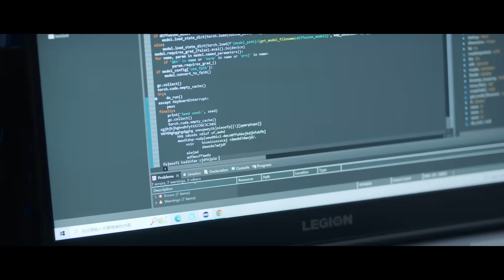💌【结局】灰姑娘未婚先孕逃出国，总裁机场追妻！| 二见钟情 Love at Second Sight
❤ 剧名 【Drama name】💌| 二见钟情 Love at Second Sight